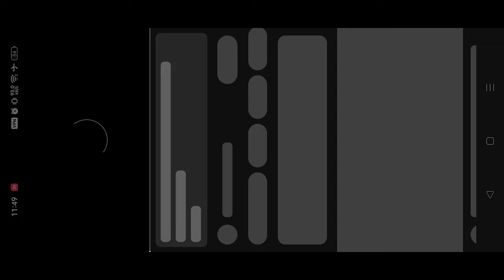Shadow Fight 3: DIVINE JUDGE Lv6 Set Thẩm Phán Thần Thánh - New SPINE Gameplay Trailer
set Thẩm phán này ngay đầu ván sẽ đc 1 trong 3 buff nha ae
2:58 tăng 15% sát thương vật lý mỗi tầng
1:59 tăng 15% phòng thủ, buff này khá phế
1:12 tăng 21% sát thương bóng tối, buff này dame mạnh nhất